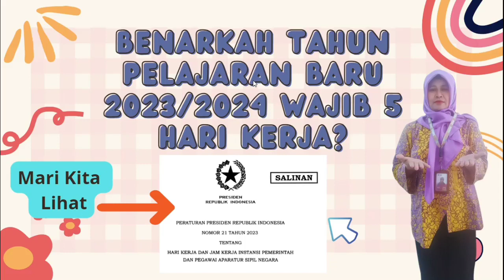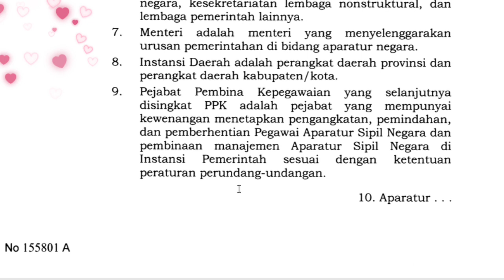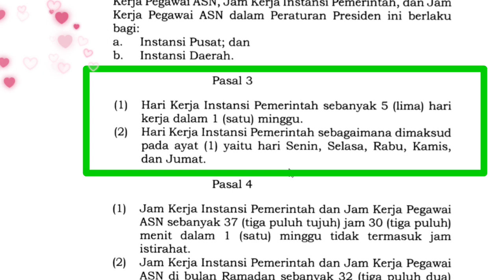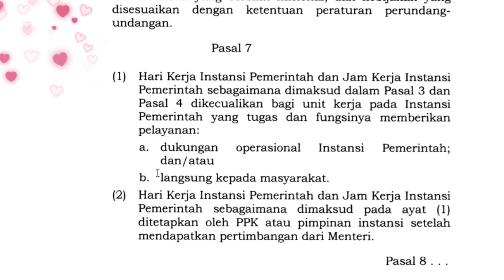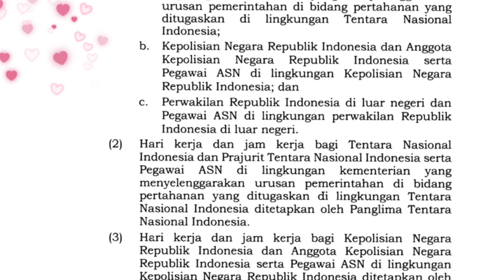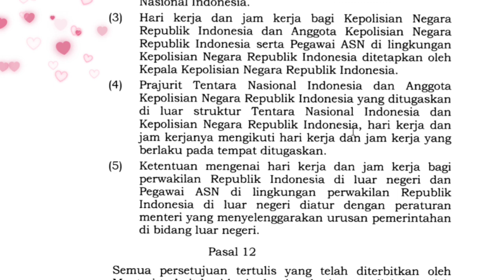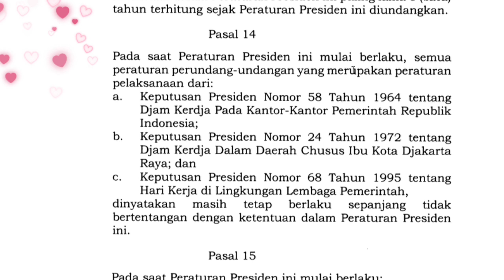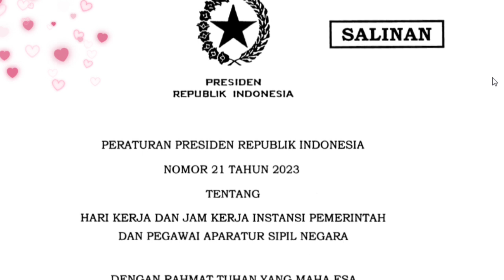Benarkah Tahun Pelajaran Baru 2023/2024 Wajib 5 Hari Kerja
Benarkah Tahun Pelajaran Baru 2023/2024 Wajib 5 Hari Kerja, untuk lebih jelasnya mari kita lihat PerPres No. 21 tahun 2023 tentang hari Kerja dan Jam Kerja Instansi Pemerintah dan Aparatur Sipil Negara.